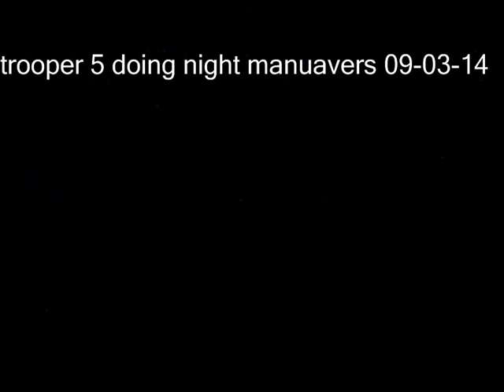trooper 5 helicopter 09-03-14